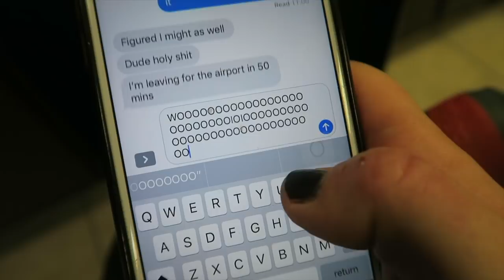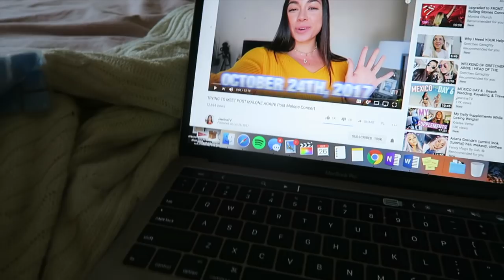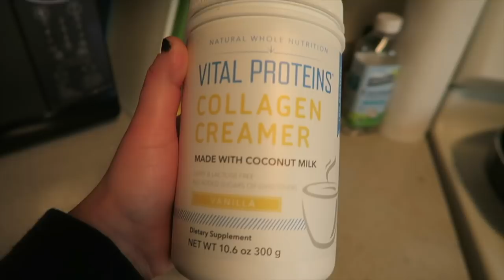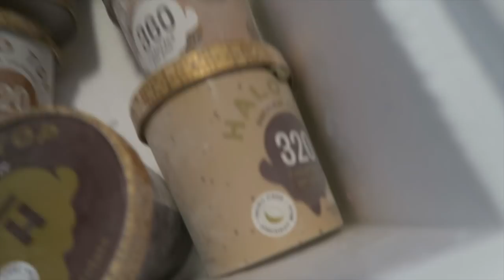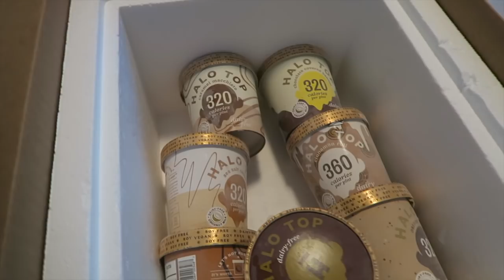Testing NEW DAIRY-FREE Halo Top Flavors!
In this vlog my best friend Orly comes to visit and we're testing new vegan non-dairy halo top flavors!

strawberryelectric48

FAQ:
How tall am I?
5' 3"

Kristee